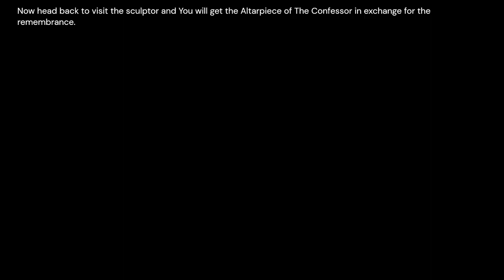Blasphemous 2 [How to obtain the altarpiece of The Confessor]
The following video shows how you can get the altarpiece of the confessor for the game Blasphemous 2.